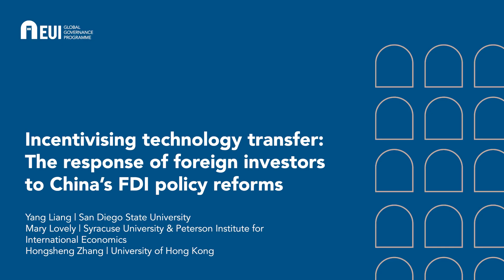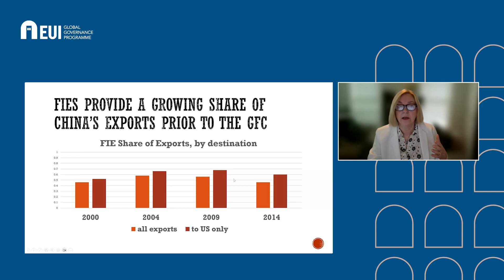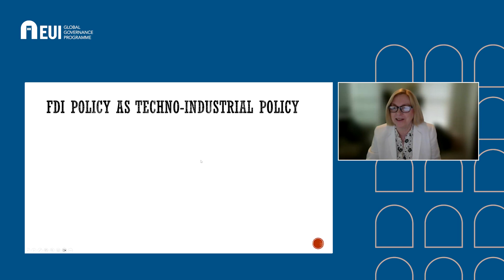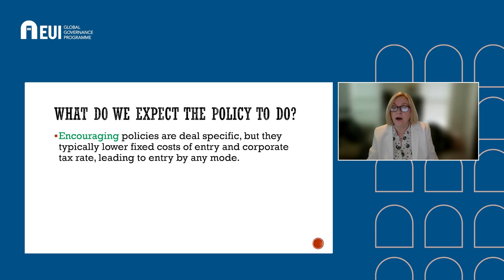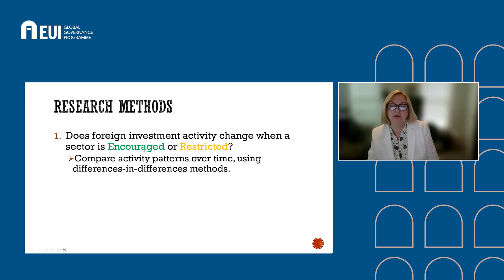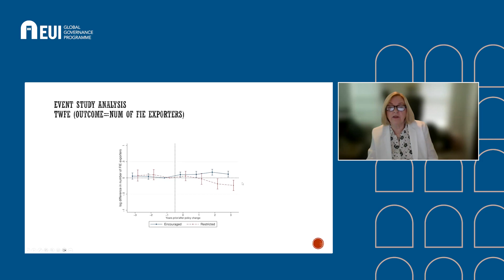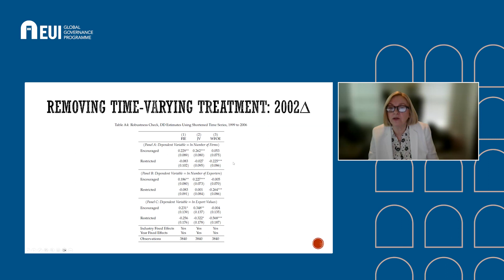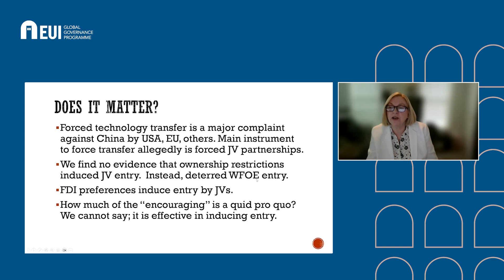Incentivising technology transfer | Mary Lovely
This session, titled 'Incentivising technology transfer: The response of foreign investors to China’s FDI policy reforms', was part of the conference on 'Global governance, social welfare and inclusive trade policy', which took place on 29-30 June 2023.

Speaker: Mary Lovely | Syracuse University & Peterson Institute for International Economics

This conference celebrated the depth, breadth, and impact of the research career of Douglas Nelson. The focus of the conference reflects the research interests of Doug and his co-authors. This includes inequality, non-tariff measures, non-trade policy objectives in trade agreements, market power and equity in open markets, trade and development linkages and the network dimensions in labour markets. A sub-set of the papers presented during the event will be published in a special volume of the Review of International Economics.